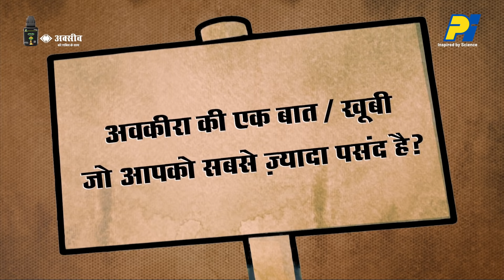Awkira Hindi testimonial 4 | PIindustries